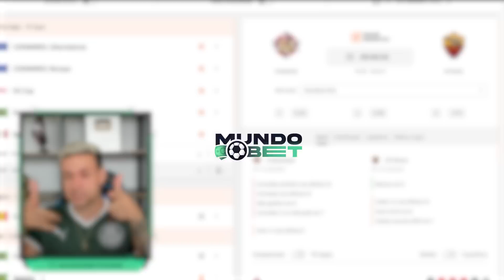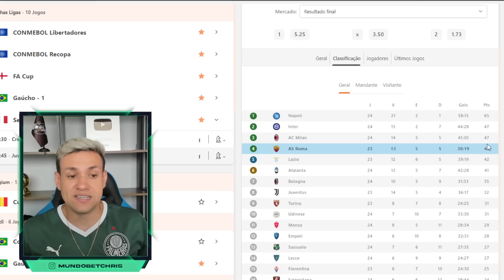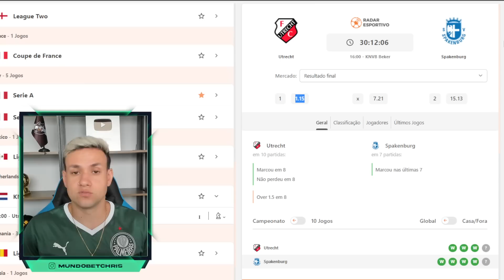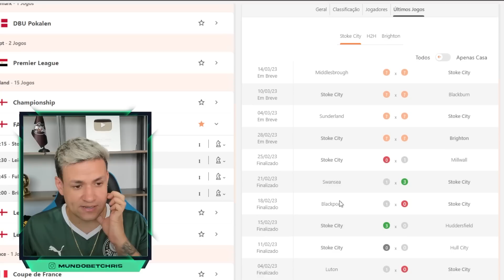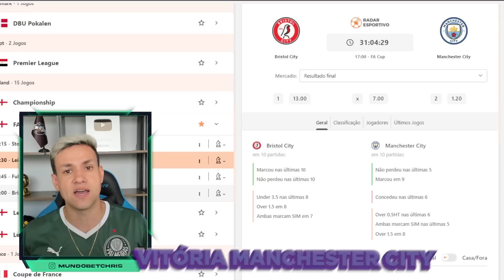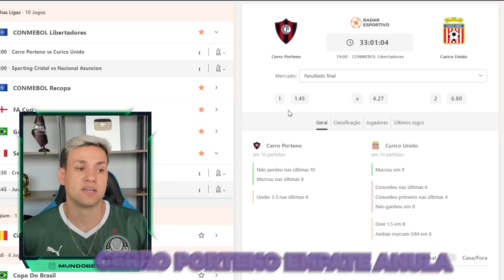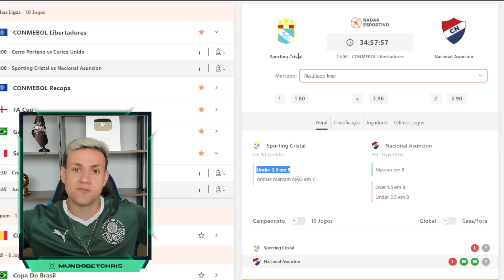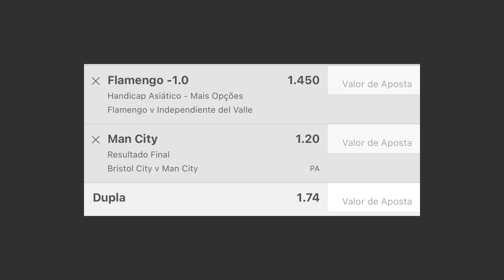PALPITES DE FUTEBOL PARA O DIA 28 02 2023 + BILHETE PRONTO (TERÇOU NO MUNDO BET)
tips
TERÇA 28/02/2023